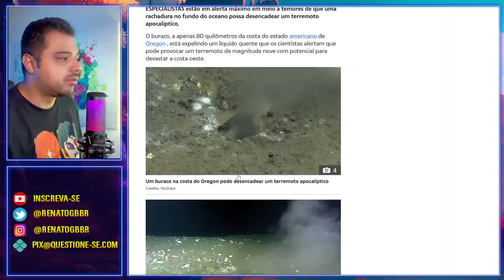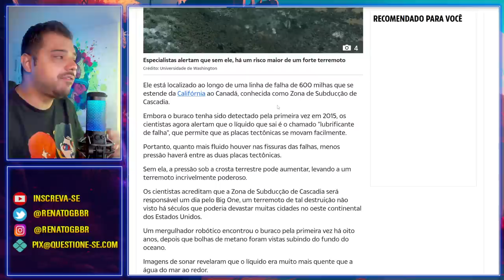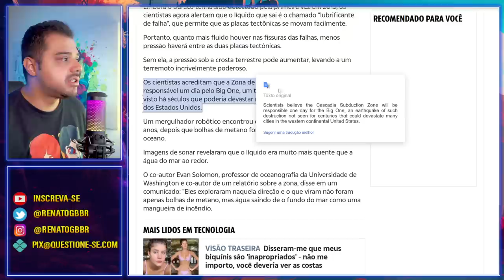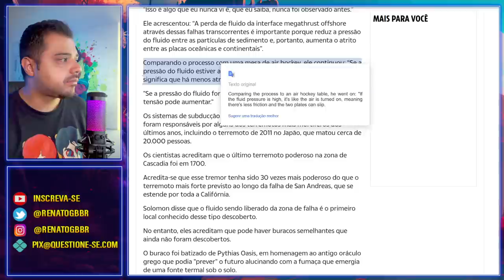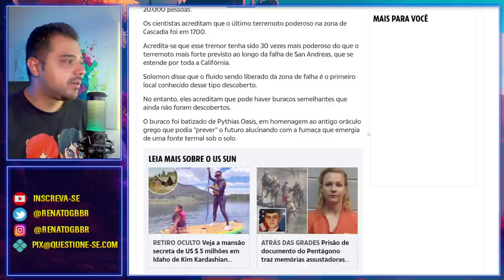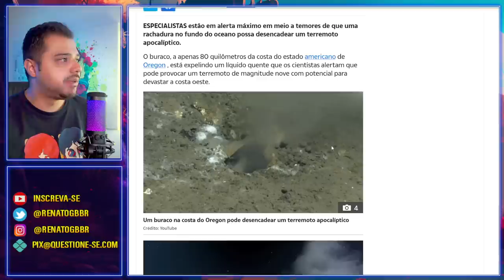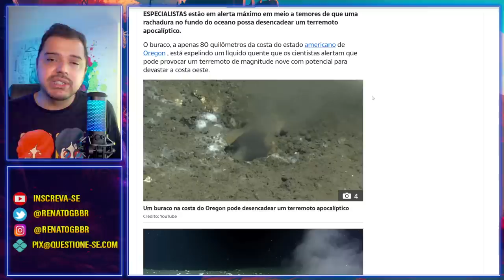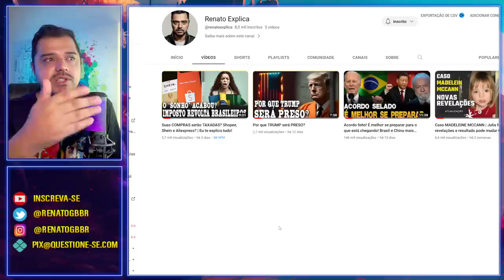Alerta Vermelho | Cientistas alertam para Mega TERREMOTO nos Estados Unidos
Os cientistas fizeram uma descoberta preocupante. Uma falha que pode levar a um mega terremoto nos Estados Unidos e causar uma grande tsunami.